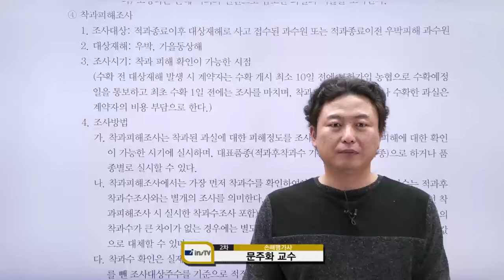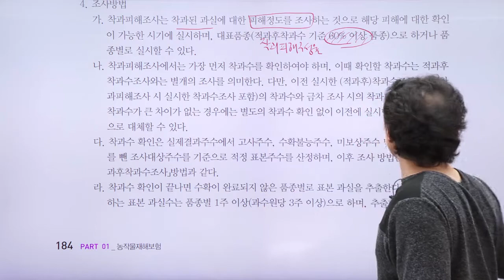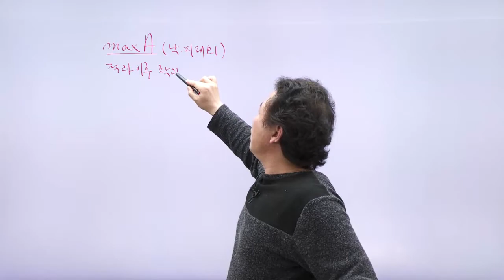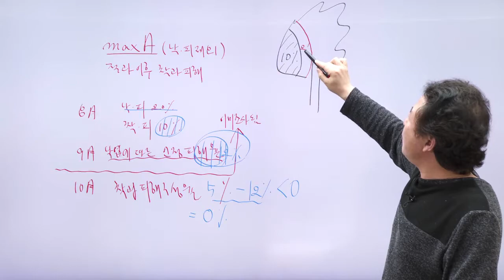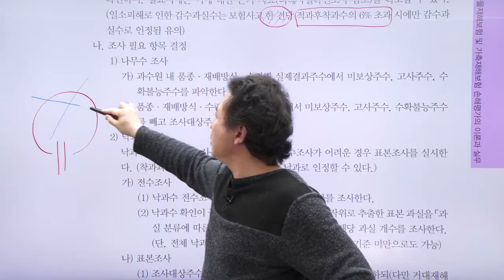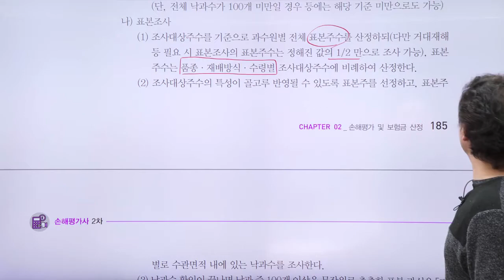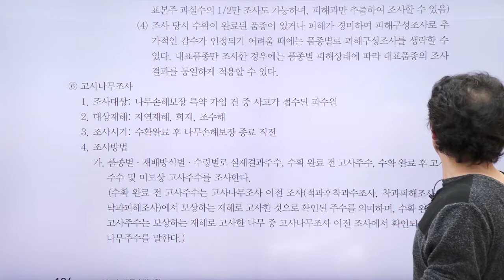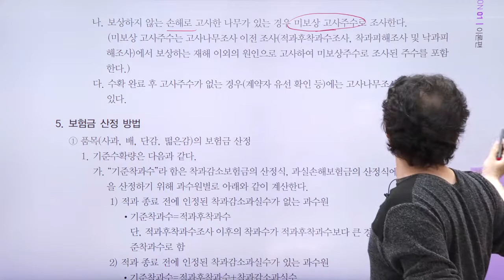손해평가사 2차, 2과목 기본이론 - 기본이론-손해평가 및 보험금 산정(두번째시간) - 문주화 교수